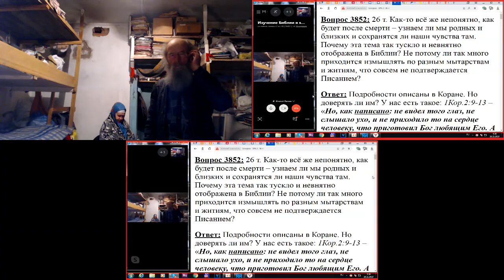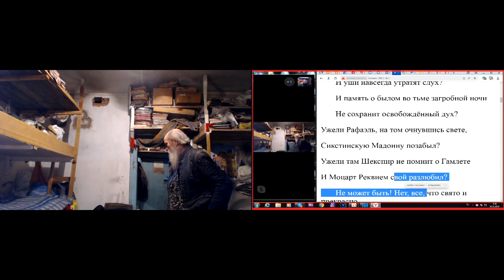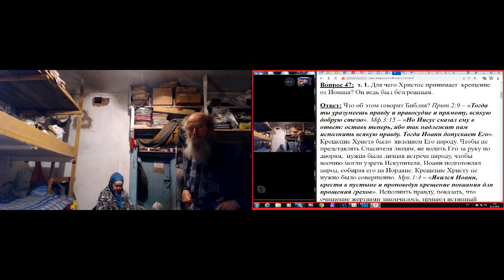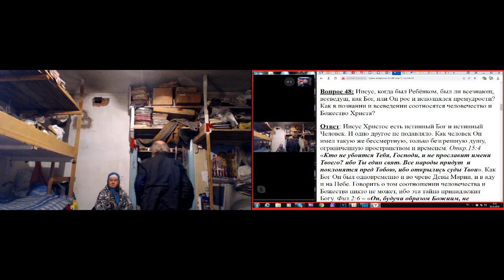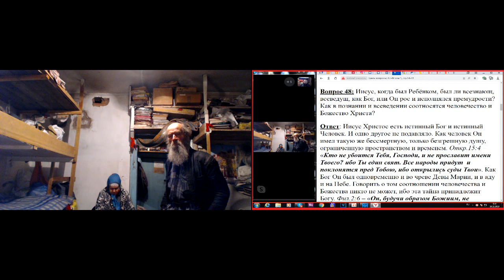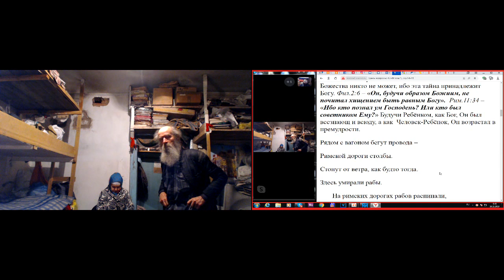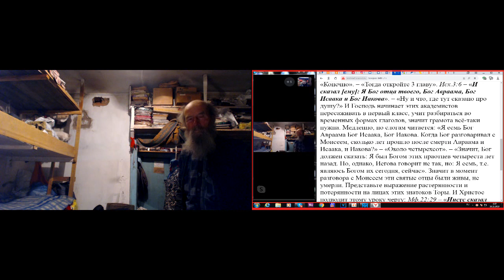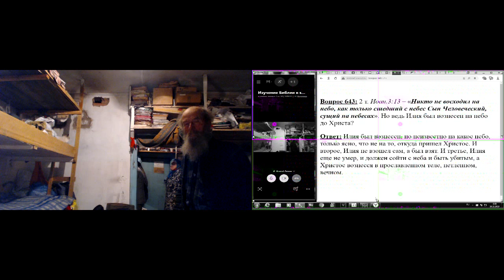Утренние молитвы с Псалтырью. 16. 11. 2019